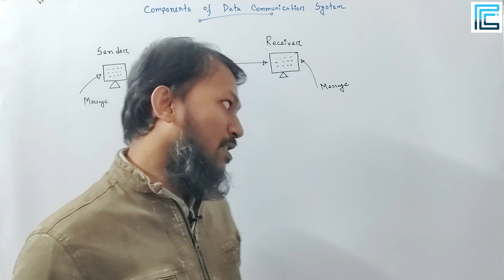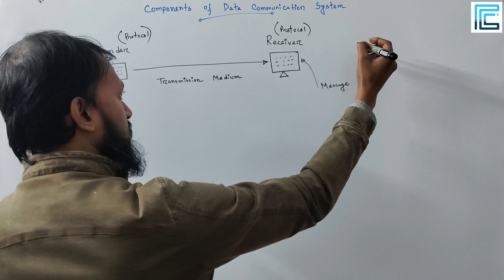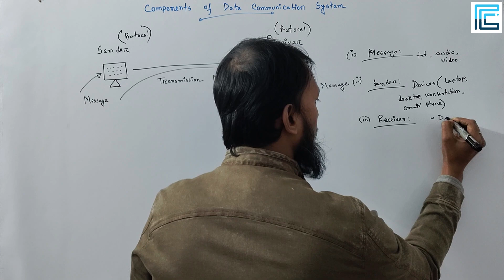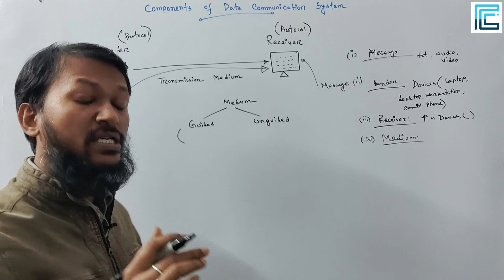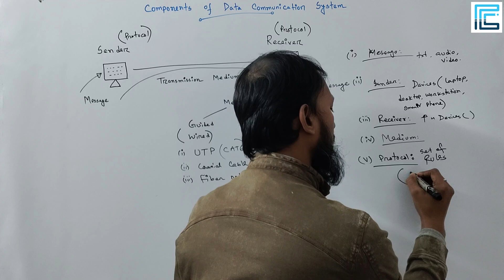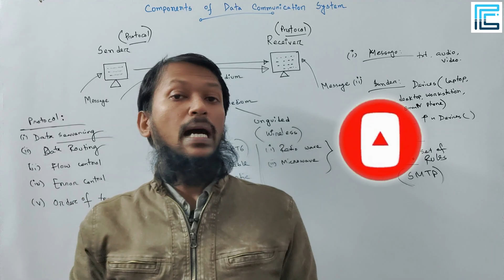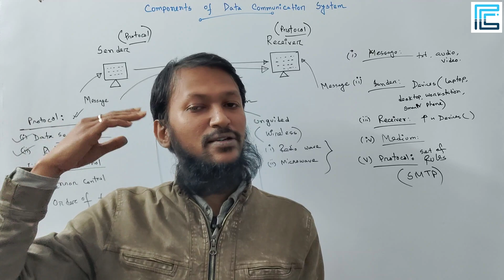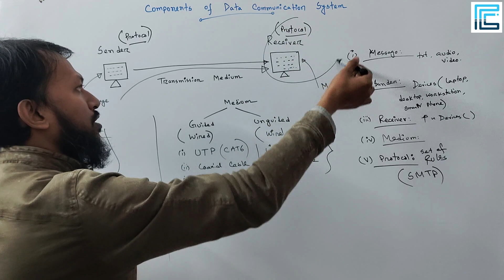Components of Data Communication Bangla | ডেটা কমিউনিকেশন বাংলা টিউটোরিয়াল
What Is Communication Process? || Elements Of Communication In Hindi || BBA B.COM

✒️✒️ In this tutorial, we have discussed about Data Communication definition and components of Data Communication, a popular topic in Data Communication in Bangla. Data communication means the transfer and flow of data from one place to another by means of any transmission medium. A data communication system is composed of the following:
Message, Sender, Receiver, Medium and Protocol. We discussed in depth for better understanding.

✅ Data Communication
✅ Digital Logic Design
✅ Computer Graphics
✅ Machine Learning
✅ Statistics
✅ Data Structures
✅ Algorithm Design